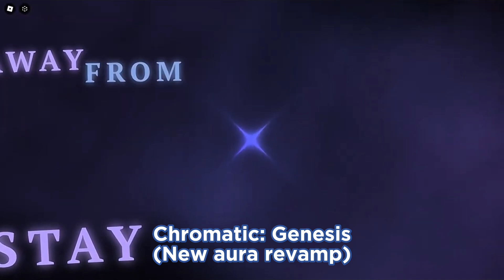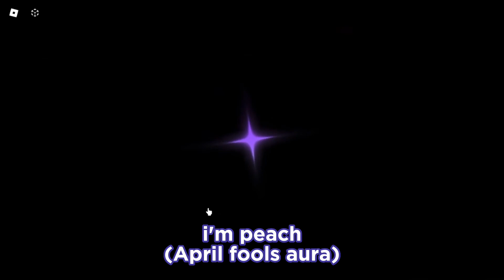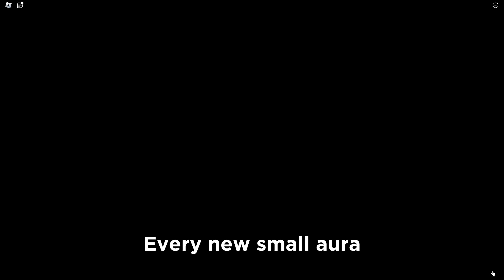EVERY New Aura Showcase in ERA 6! (Roblox Sols RNG)